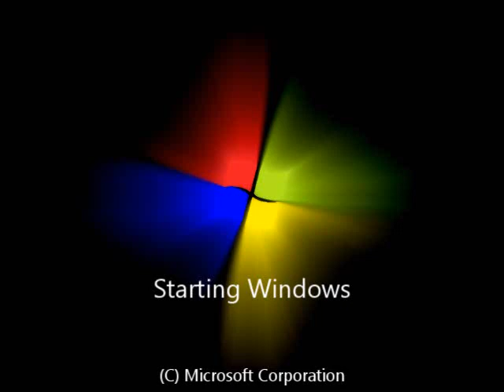Microsoft Windows 7 Remake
Created with Microsoft Paint Windows 7 and Sony Veags Pro 9.0e (64-bit).